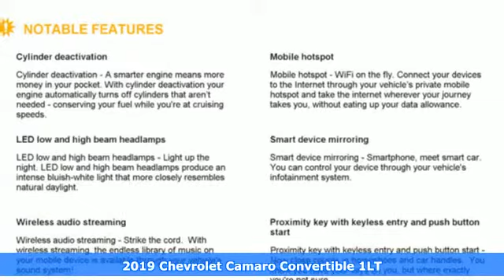New 2019 Chevrolet Camaro Sunrise FL Miami, FL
Year: 2019
Make: Chevrolet
Model: Camaro
Trim: LT
Transmission: Automatic
Color: Satin Steel Gray Metallic
Stock #: K0140532
VIN: 1G1FA3DS7K0140532
This 2019 Chevrolet Camaro LT is offered to you for sale by Ed Morse Sawgrass Auto Mall. You'll see the world in a whole new light when you slip behind the wheel of this impressive 2019 Chevrolet Camaro convertible. You've found the one you've been looking for. Your dream car. Just what you've been looking for. With quality in mind, this vehicle is the perfect addition to take home. You could keep looking, but why? You've found the perfect vehicle right here.

Address:
14401 West Sunrise Bouledvard